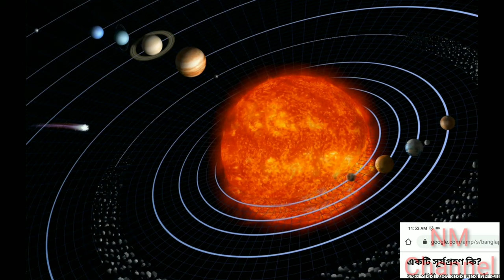সূর্যগ্রহণে গর্ভবতী মায়েদের উপর কি প্রভাব পড়ে।। গর্ভবতী মহিলাদের যে গুলি মানতে হবেই।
সূর্যগ্রহণের সময় গর্ভবতী মায়েদের উপর কি প্রভাব পড়ে।। সূর্যগ্রহণের সময় গর্ভবতী মায়েরা কি করবেন?

বাংলাদেশে সূর্যগ্রহণের সময়:-
Duration:03h 29m
Partial begins:- 21Jun, 11:23:03
Maximum begins:-21Jun, 13:12:29
Partial ends:-21Jun, 14:52:03

ভারতে সূর্যগ্রহণের সময়:-
Duration:-03h 29m 56s
Partial begins :-21Jun, 10:46:20
Maximum begins:-21Jun, 12:35:39
Partial ends:-21Jun, 14:17:17